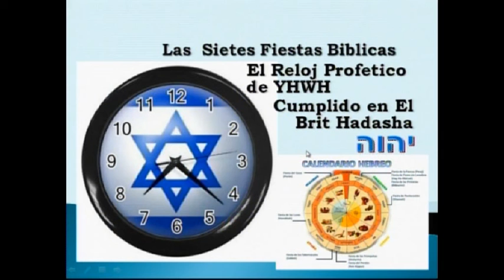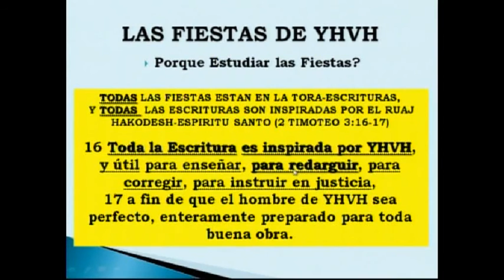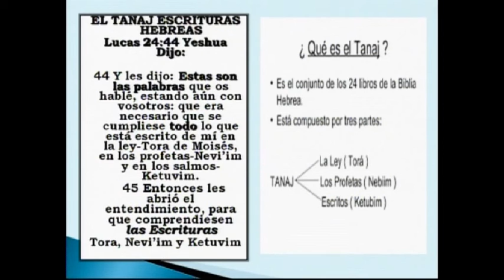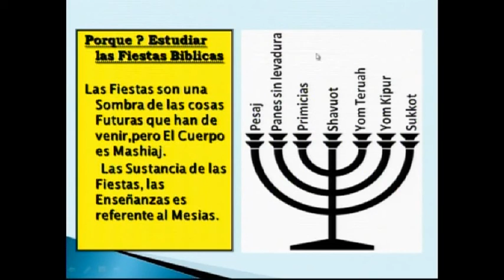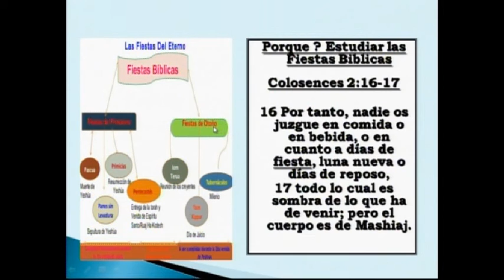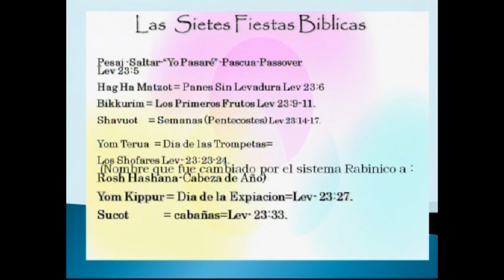LA CELEBRACION DE LAS FIESTAS BIBLICAS PARTE 1 ROIMS RICARDO Y FREDDY MARZO 3 2019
SHALOM UBRAJOT AMADO HERMANO O HERMANA QUE NOS CONTACTA

SI DESEA ESTUDIAR LAS RAICES HEBREAS DE NUESTRA FE, LEA CON ATENCION ESTA INFORMACION, SOMOS EL MINISTERIO MESIANICO INTERNACIONAL DIRECTO AL CORAZON, ESTAMOS ANUNCIANDO LA RESTAUIRACION DE ISRAEL Y DE TODAS LAS COSAS COMO LO DECLARA LAS SAGRADAS ESCRITURAS.

LE RECOMENDAMOS QUE ANTES DE SEGUIR A CUALQUIER GRUPO RELIGIOSO SIN IMPORTAR QUIEN SEA O COMO SE VEA EN INTERNET, CONOZCA QUIEN ES Y CUAL ES SU CREENCIA, DEBIDO AQUE HOY COMO AYER SIEMPRE HABRAN PERSONAS QUE SE APROVECHARAN DE LA IGNORACIA DE LOS HUMILDES PARA SACAR PROVECHO A LOS CUALES SIEMPRE LES LLEGA SU FINAL. EN NUESTRA PAGINA WEB USTED PUEDE COMPROVAR QUIENES SOMOS Y EN QUE CREEMOS, ES LO MAS IMPORTANTE PARA QUE SEPA EN QUE DIRECCION DESEA IR, UNA VEZ QUE ESTUDIE ESTAS COSAS EN NUESTRA PAGINA, LE INDICAREMOS COMO EMPEZAR EL ESTUDIO DE LAS RAICES HEBREAS.

TENEMOS MATERIALES IMPRESOS QUE LOS PUEDE RECIBIR EN LA PUERTA DE SU CASA, ESTO TIENE UN COSTO DE IMPRESIÓN Y DE ENVIO, LO CUAL SE TARDA DE 15 A 20 DIAS LABORABLE, DICHOS MATERIALES SE ENVIAN DE DOS EN DOS POR CADA PETICION QUE HAGA
PRIMERO ENVIAMOS.
1-MANUAL DE ALCANCE MUNDIAL Y EL LIBRO DE TEFILOT MI DEVOCION DIARIA QUE USAMOS EN BENDICION MATUTINA CADA DIA DE LUNES A VIERNES DE 6:00AM A 7:00AM POR NUESTRO CANAL DE YOU TO BE RAICES HEBREAS DE LA FE.

EL SEGUNDO ENVIO
2- DESMONTANDO LOS MITOS DE LA IGLESIA Y EL MANUAL DE MUJERES EN LAS RAICES HEBREAS

TERCER ENVIO
3- LA CULTURA HEBREA Y EL VOLUNTARIADO A ISRAEL

CUARTO ENVIO
4-LAS PRIMERAS FIESTAS SAGRADAS Y LAS ÚLTIMAS FIESTAS SAGRADAS
SI DESEA SABER COMO HACER LLEGAR SU TERUMA/OFRENDA PARA RECIBIR LOS PRIMEROS LIBROS ECRIBANOS AL WHATAPS 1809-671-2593.
UNA VEZ CONCLUYA ESTOS ESTUDIOS LE ASEGURAMOS QUE SU VIDA NO SERA LA MISMA
DEJESE GUIAR NOSOTROS LE AYUDAREMOS.
ATT . ROEH RICARDO MOJICA